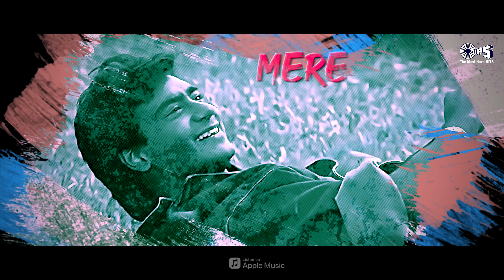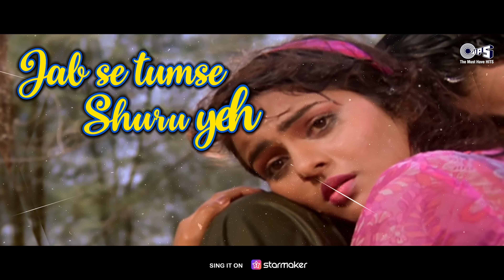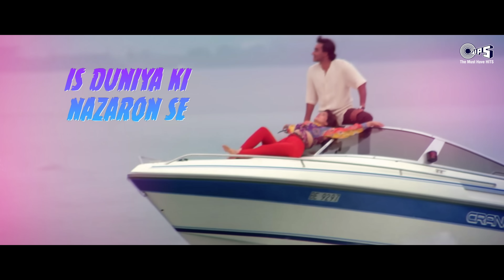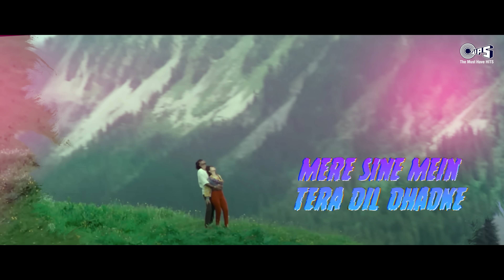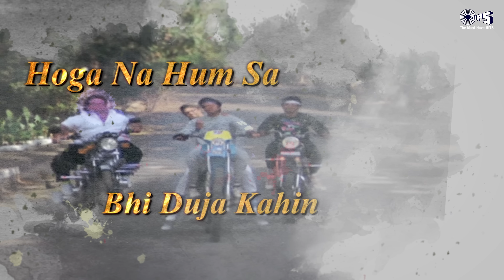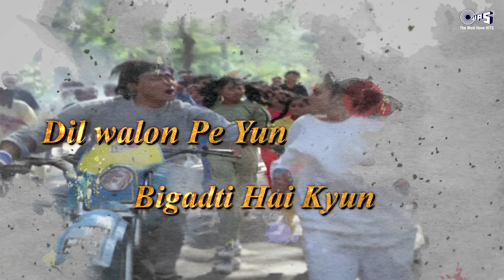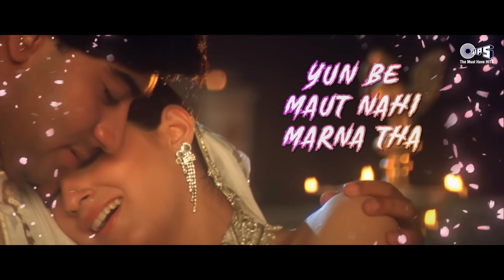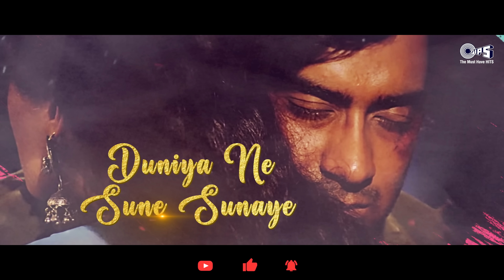Ajay Devgn 90s Hits - Video Jukebox | 90s Romantic Hindi Songs | Raah Mein Unse Mulaqat, Dil Pardesi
Explore the nostalgia of the 90s with Ajay Devgn's greatest hits in this captivating video jukebox! Relive the magic of the era with a collection of romantic Hindi songs that defined an era

Song Details :
00:00 Raah Mein Unse Mulaqat
08:15 Dil Pardesi Ho Gaya
12:37 Qayamat Qayamat
18:49 Aayiye Aapka Intezaar Tha
23:23 Tere Bin Nahin Jeena Mar Jana
31:30 Lal Lal Honthon Pe
39:21 Jise Dekh Mera Dil Dhadka
45:52 Tumse Milne Ko Dil Karta Hai
50:47 Jaan O Meri Jaan
59:23 Khali Dil Nahin Jaan Bhi
01:03:45 Deewane Pyar Ke Hain Hum
01:08:56  Premi Aashiq Awara
01:13:06 Jogiya
01:18:12 Tere Pyar Mein Main Marjawan
01:22:23 Beimaan Piya Re
01:29:59 Akh Mere Yaar Ki Dukhe